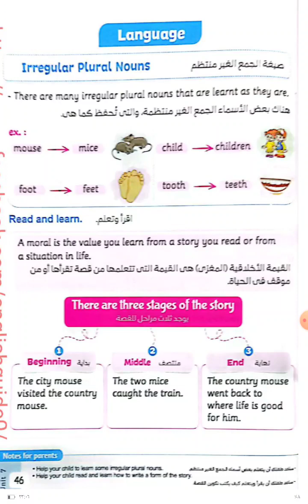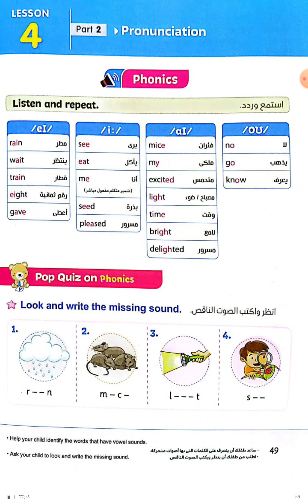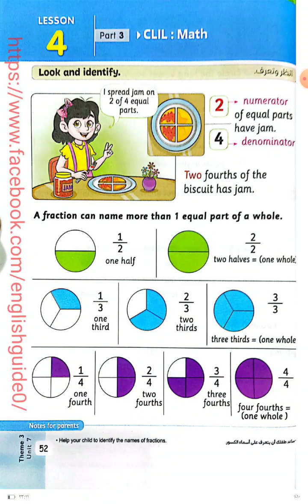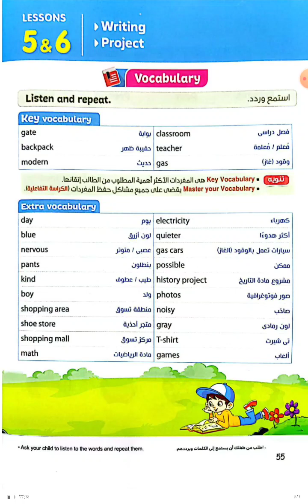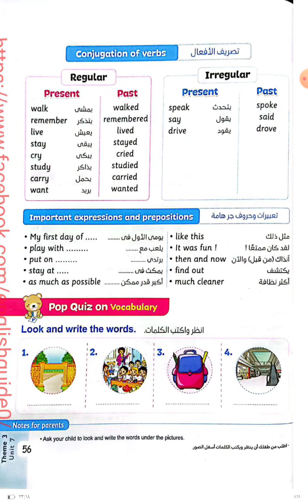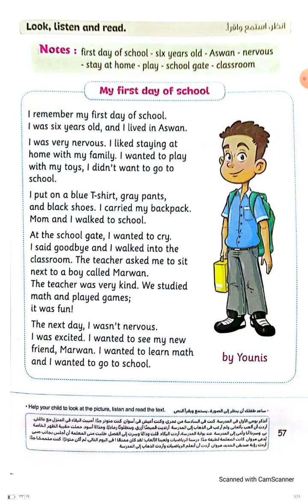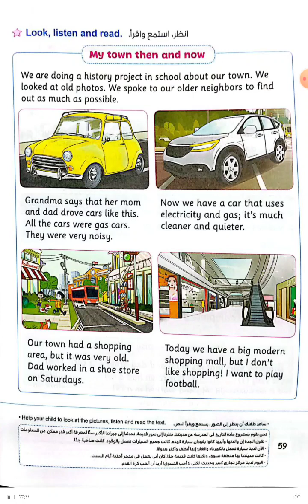Connect - 4th Primary - Term 2 - Unit 7/Lessons 4+5+6